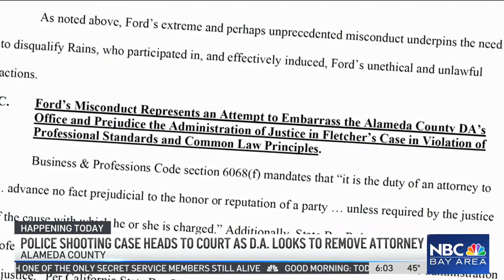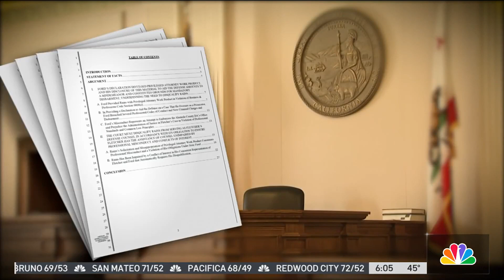Former San Leandro officer charged in police shooting returns to court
A high-profile case involving a former San Leandro police officer charged with voluntary manslaughter in a police shooting heads back to court Tuesday morning. Bob Redell reports.